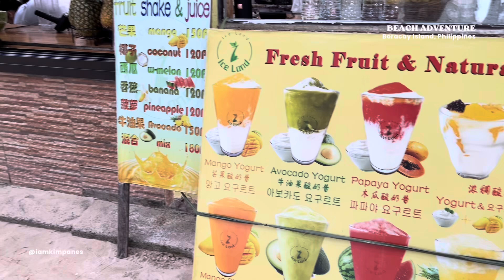Boracay Day 4: Banana boat, Parasailing and more!! ☀️🌊 | Boracay, Philippines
ay 4 in Boracay! Time flies so fast! Today is our last day here, so we made the most of it!

We went banana boating and parasailing! It was such a fun experience here in Boracay. And of course, we bought more souvenirs!

Watch the full vlog now! 🩷🩷

𝐢 𝐧 𝐬 𝐭 𝐚 𝐠 𝐫 𝐚 𝐦 || @iamkimpanes